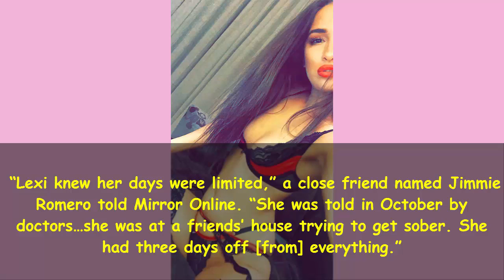Olivia Nova: Friend Says Porn Star Was Desperate To ‘Change’ Her Life & Get Sober Before Death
Before her untimely passing, Olivia Nova reportedly tried to save her own life. After doctors said her ‘days were limited,’ the porn star tried to sober up and get ‘healthy.’